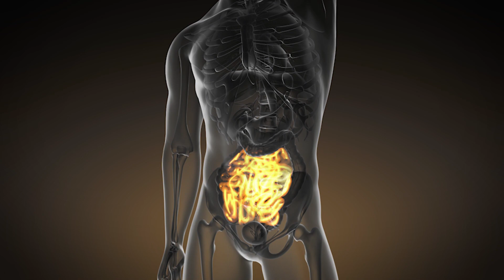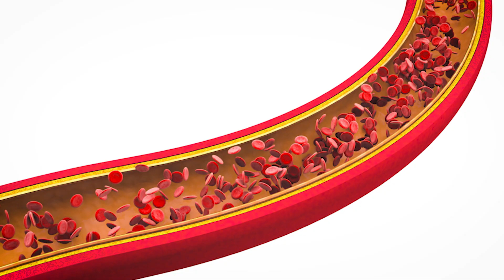Alimento que mejora la microbiota y nuestras emociones según la neurociencia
Descubre cómo el chucrut puede mejorar tu microbiota y tener un impacto positivo en tus emociones. Basado en la investigación neurocientífica más reciente, te mostraremos cómo incluir este alimento en tu dieta para equilibrar tu sistema digestivo y emocional. También explicaremos la receta para hacer chucrut.